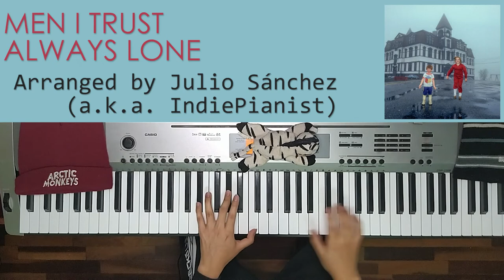Men I Trust - Always Lone (Piano Cover)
I'd rather be the one who got fooled
Than to have my heart cooled
I always care
Always lone
Always lone...🎵❤️

What a song! Another amazing song from @MenITrust magnificent album "Untourable Album" 🎹